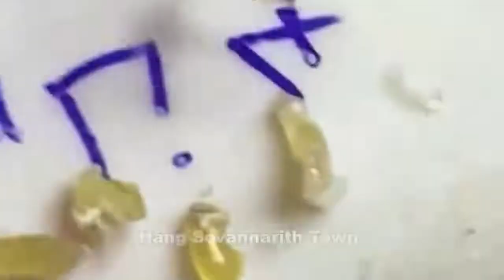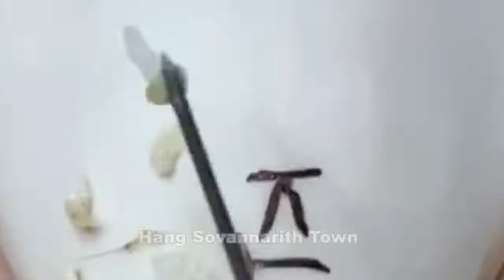Acne Treatment With Quynhgiao Spa Every day || blackheads